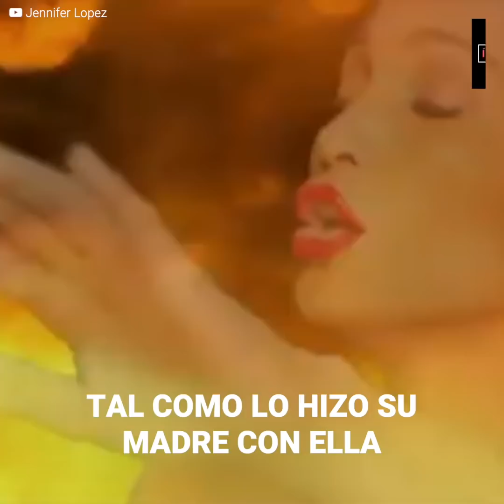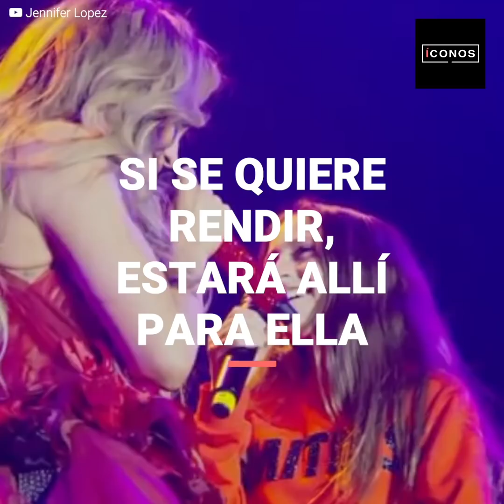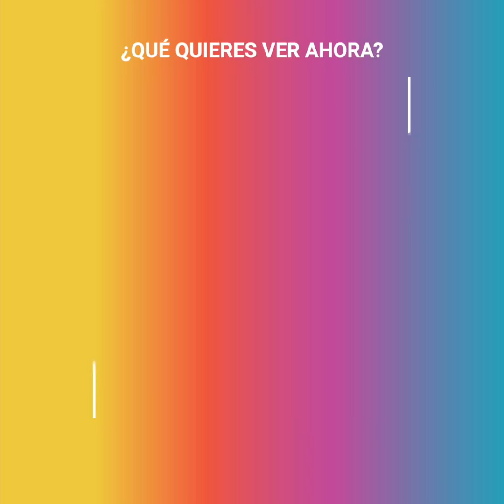Jennifer López y su hija | íconos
"Tienes que hacerlo". Jennifer López no hizo caso a las súplicas de su hija para dejar de ensayar. Desganada, Emme decidió hacerle caso a su mamá, cuya actitud fue duramente criticada por sus fanáticos. Muchos opinan que Jlo obliga a su hija a ser algo que no quiere ser, pero están equivocados. Hay una razón muy valiosa detrás de su actitud.